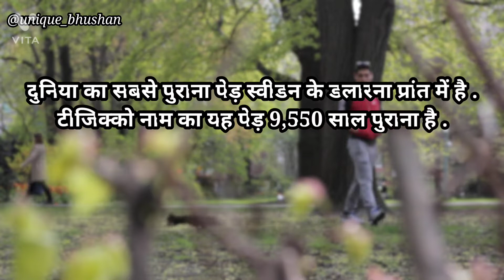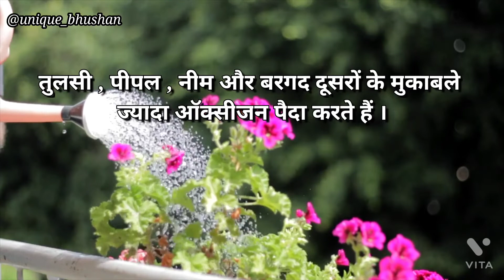save Earth planning tree go green